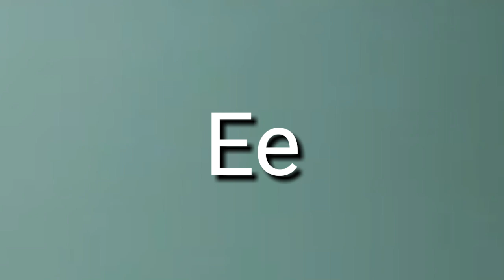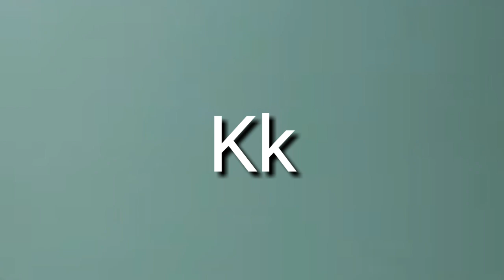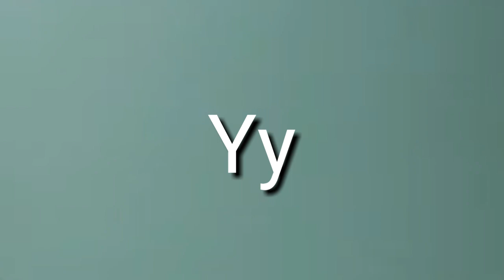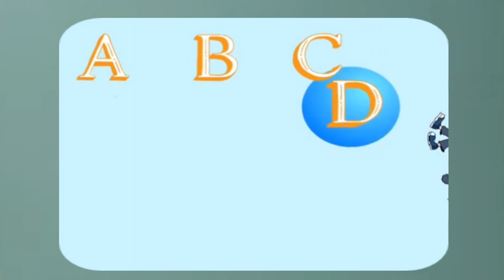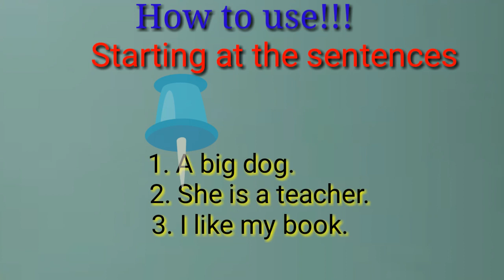PART 01Learn English [How to say the Alphabet for the beginner Level and sing the song of Alphabets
- Shared By       : KEK CHIEM.
- Produced By  : KEK CHIEM OFFICIAL.

🌐សូមអរគុណ| Thanks !